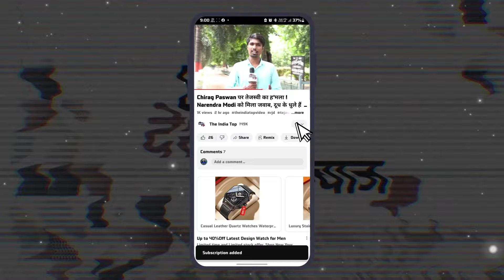लोगों से पैसा मांग रहे Pappu Yadav! Purnia से निर्दलीय कर दिया नामांकन, Purnia की लड़ाई के लिए 1 रू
लोगों से पैसा मांग रहे Pappu Yadav! Purnia से निर्दलीय कर दिया नामांकन, Purnia की लड़ाई के लिए एक रूपया.